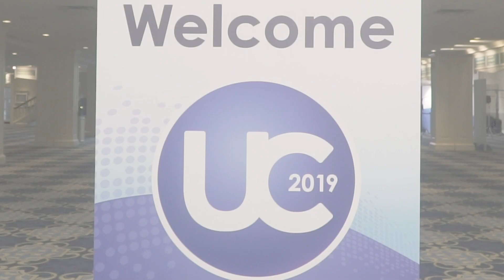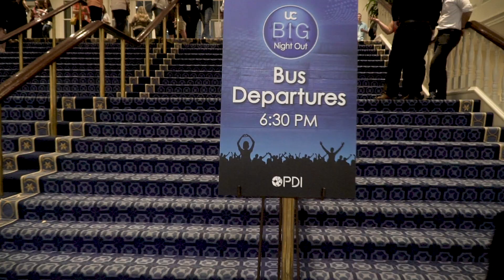PDI UC19 Recap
From great training to good times on Honky Tonk Highway, we've compressed four days of unforgettable moments into two minutes. Press play, and take a look at a few highlights from PDI UC19.